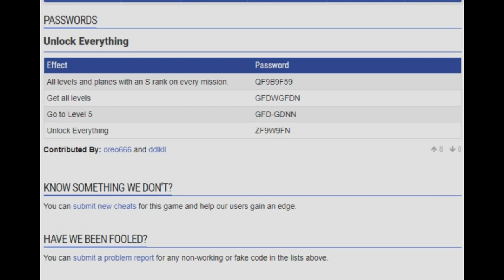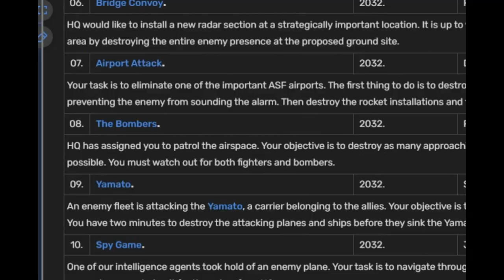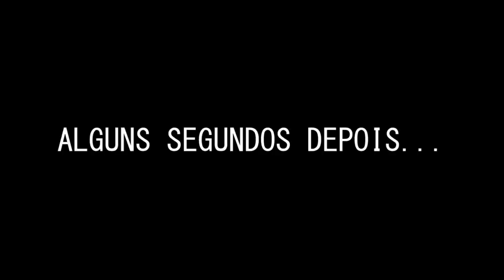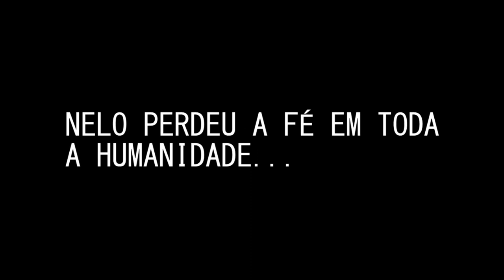Não Jogue Ace Combat Advance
E Finalmente chegamos em Ace Combat Advance nas analises, o primeiro Ace Combat portatil, e nesse vídeo estaremos vendo se vale ou não jogar Ace Combat Advance, e dessa vez com um convidado especial para o vídeo

PSN Nickname: NeloRosso
Japanese PSN: Barbatosmon